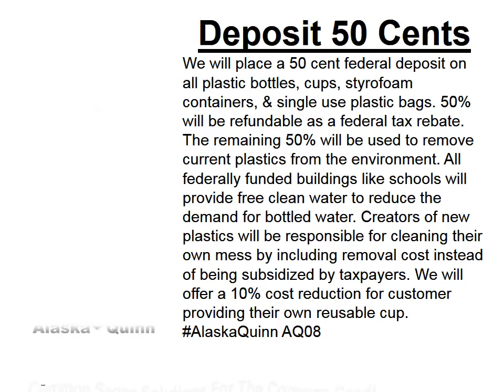Deposit 50 Cents AQ08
Deposit 50 Cents: We will place a 50 cent federal deposit on all plastic bottles, cups, styrofoam containers, & single use plastic bags. 50% will be refundable as a federal tax rebate. The remaining 50% will be used to remove current plastics from the environment. All federally funded buildings like schools will provide free clean water to reduce the demand for bottled water. Creators of new plastics will be responsible for cleaning their own mess by including removal cost instead of being subsidized by taxpayers. We will offer a 10% cost reduction for customer providing their own reusable cup. AlaskaQuinn AQ08